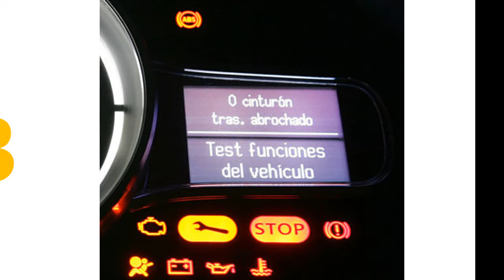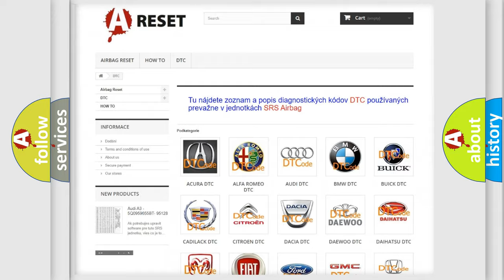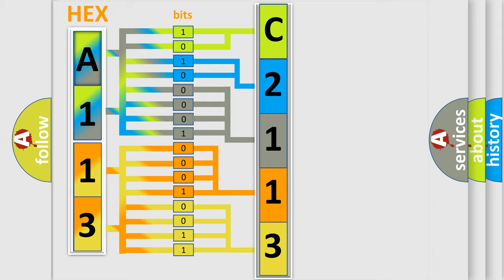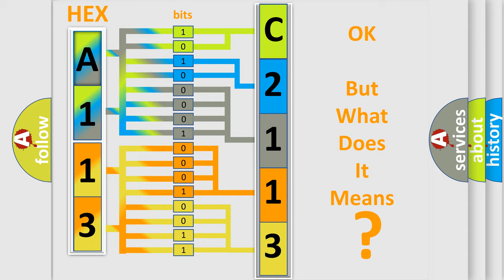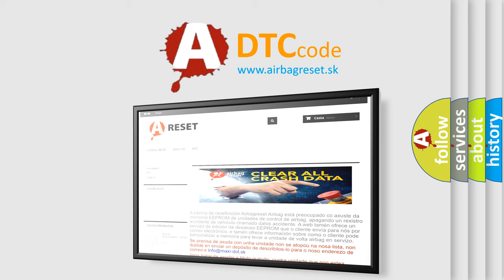DTC Scion C2113-13 Short Explanation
Contents:
0:21 Basic DTC analysis according to OBD2 protocol standard.
1:48 Insight into programming
2:58 A diagnostically understandable description of the Diagnostic Trouble Code
3:05 Basic error definition

Make:
Scion
Code:
C2113 13
Definition:
HO2S-21 (Bank 2 Sensor 1) Circuit Low Input
Description:
DTC P0101-P0103, P0107-P0108, P0117-P0118, P0121-P0123, P0132, and P0134, not set,engine started,engine speed over 800 rpm,TP angle from 5.4-25 degrees,ECT sensor over 179ºF,MAP sensor above 32 kPa,DTC P0151 test passed,and the PCM detected the HO2
Cause:
Air leaks in the exhaust system,intake manifold,vacuum linesFuel system too lean (possible low fuel pressure,water in fuel)HO2S signal circuit is shorted to the sensor or chassis groundHO2S is damaged (i. e. ,cracked) or air reference hole clogged
Failure Type:
Circuit Open